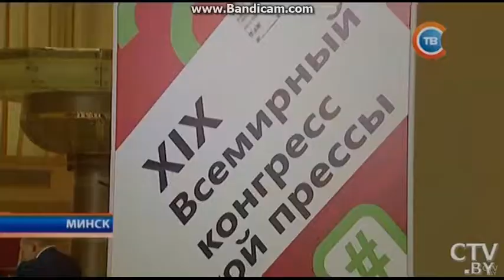С.ПРОХОРОВ - Столичные НОВОСТИ ( 12/07/2017 )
Все перья в гости к нам: Всемирный конгресс русскоязычной прессы в Минске.